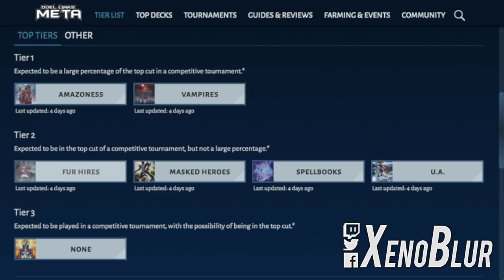TOP DECKS Meta Septiembre | Yu-Gi-Oh! Duel Links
Les dejo los mejores decks del meta actual de septiembre, esto les servira mucho para la segunda fase de la copa KC